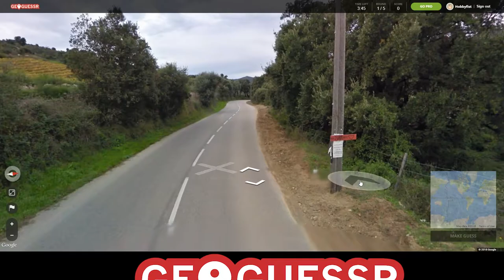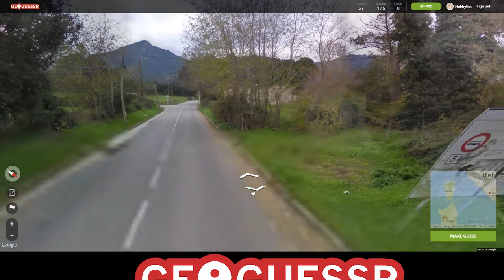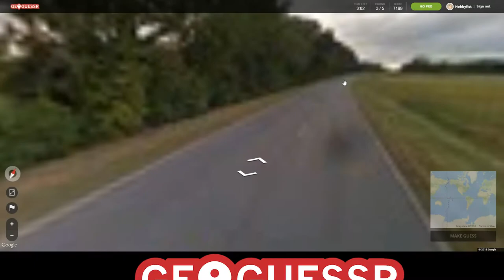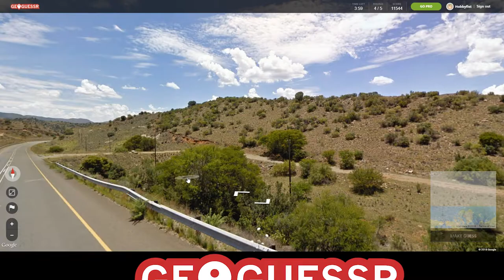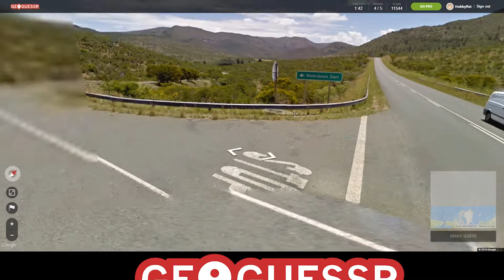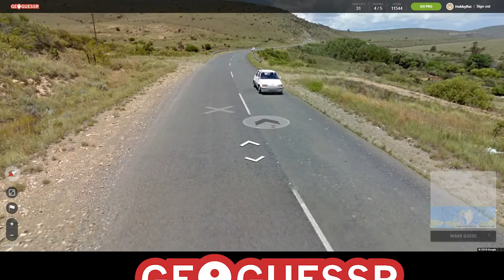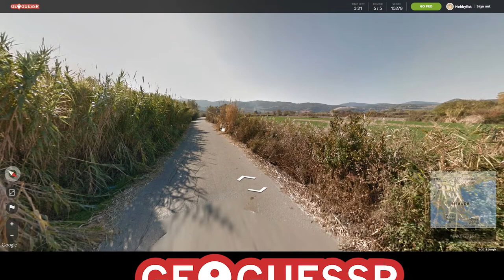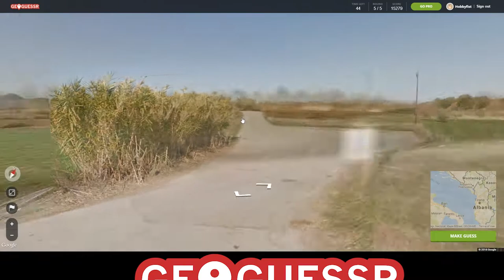HOBBYFIST Geoguessr - [Part 40] In order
Olive or the oil?